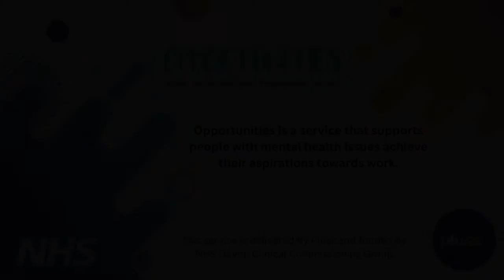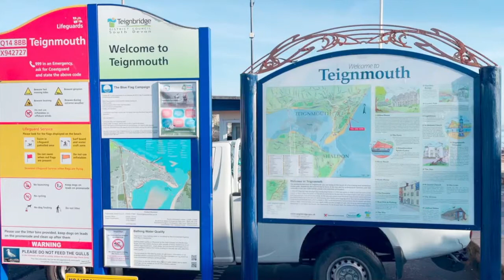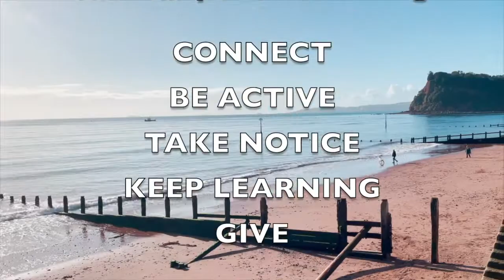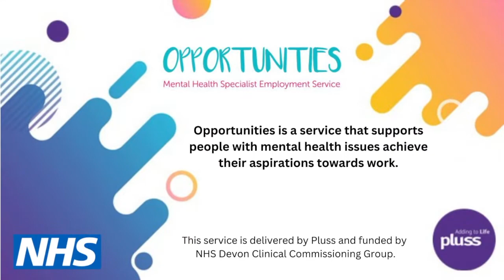Kat and Kerrie chat about mental health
Kat and Kerrie are both Employment Support Workers for Pluss Opportunities, a free service for residents of Torbay, Teignbridge and parts of the South Hams.

They both provide support to people experiencing poor mental health or stress related illnesses to achieve their aspirations towards work.

But today, they've been for a stroll and a chat at the seaside in Devon.